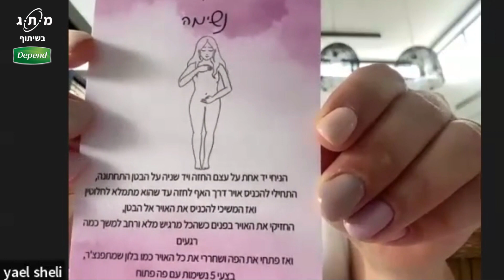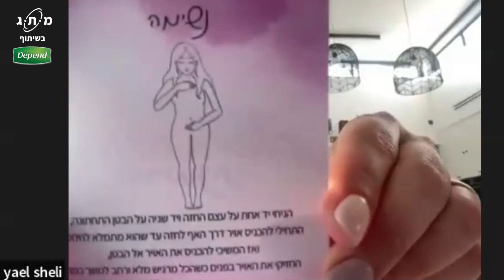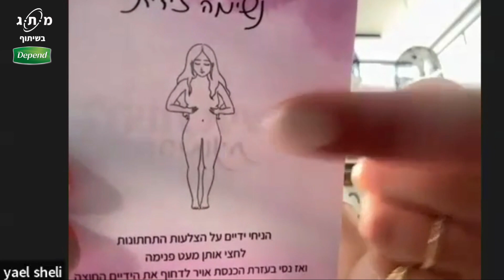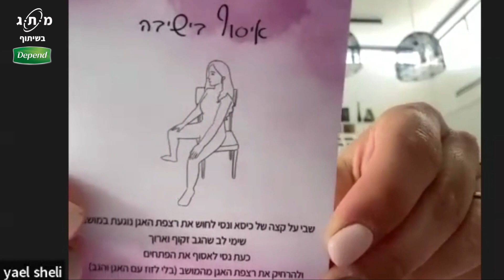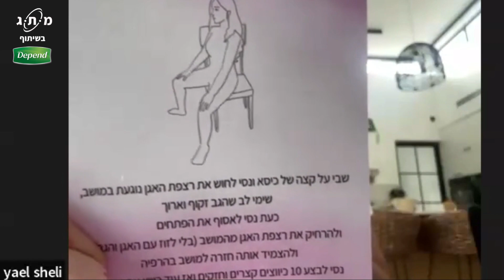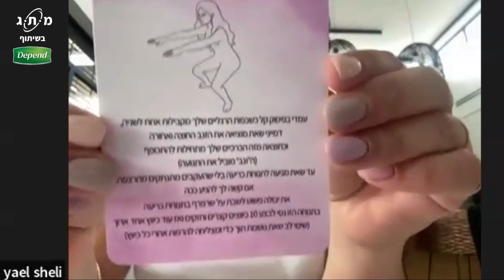קורס חיזוק רצפת האגן | מפגש שני